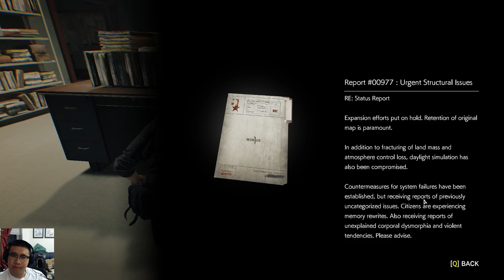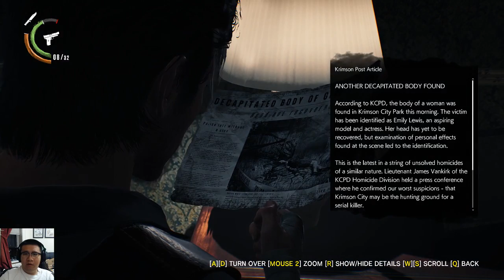KOOGLA - Late Night Evil Within 2 p.4